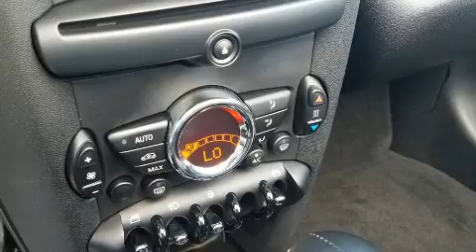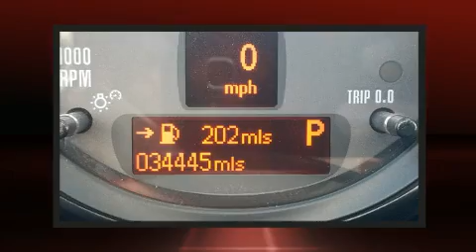2015 MINI Cooper Roadster S in Ocala, FL 34474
BMW of Ocala

Get excited about the 2015 Mini Roadster With fewer than 35,000 miles on the odometer, this vehicle proves competitive in its price class based on its condition and value. Performance and efficiency are both prioritized thanks to the efficient 4 cylinder engine, providing a smooth and predictable driving experience. Well tuned suspension and stability control deliver a spirited, yet composed, ride and drive The engine breathes better thanks to a turbocharger, improving both performance and economy. Top features include air conditioning, front bucket seats, a power convertible roof, power windows, remote keyless entry, cruise control, an overhead console, and much more. Safety equipment has been integrated throughout, including: dual front impact airbags, front side impact airbags, traction control, brake assist, ignition disabling, and 4 wheel disc brakes with ABS. You'll never lose visibility with rain sensing wipers, which activate automatically when the drops start to fall. A Carfax history report indicates just one previous owner. We pride ourselves in the quality that we offer on all of our vehicles. Please don't hesitate to give us a call.